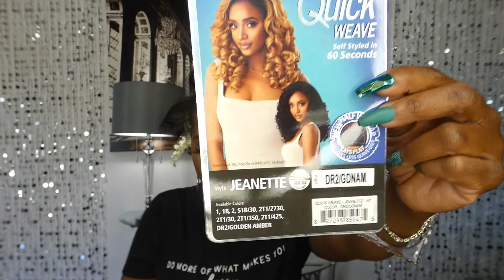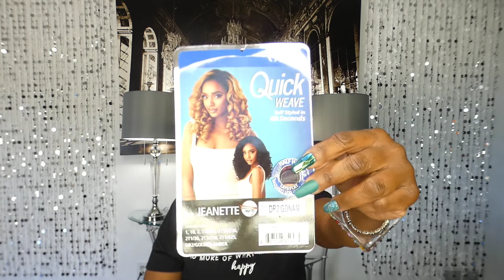$13 HEAD BAND WIG!! ||JEANETTE HALF WIG BY OUTRE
WELCOME TO Elicia Oh So Fly!!!
BEGINNER FRIENDLY BEAUTIFUL HALF WIG! THIS WIG IS A PUT ON AND GO!!!

DETAILS
Brand:  OUTRE
Style:  JEANETTE
Color:  1 & DR2 GOLDEN AMBER

NAILS I HAVE ON IN THIS VIDEO
KISS
GLAM FANTASY
DIAMOND FX

MUSIC🎼🎧🎤
SLIDE MY WAY
BY:  Nbhd Nick